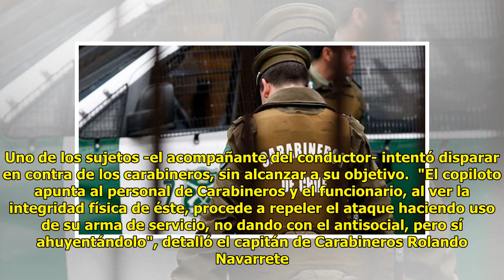Detenido sujeto que intentó disparar contra carabineros durante un control vehicular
Cesar Guzman